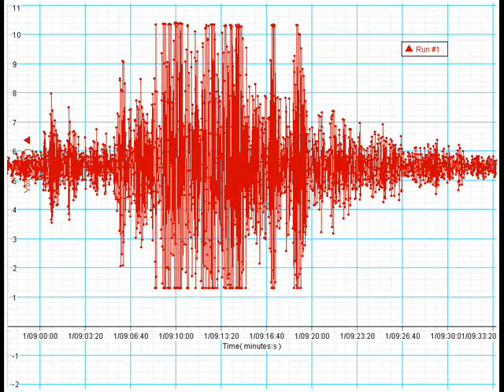DAILY NEWS UPDATE for 01-12 with Dennis Daily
Longtime national reporter Dennis Daily scans the news sources for some interesting stuff.